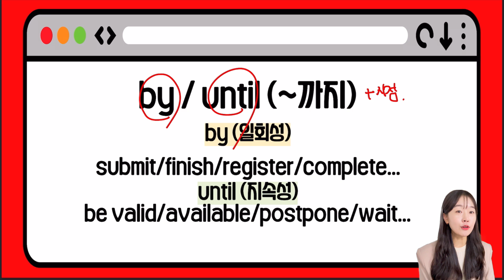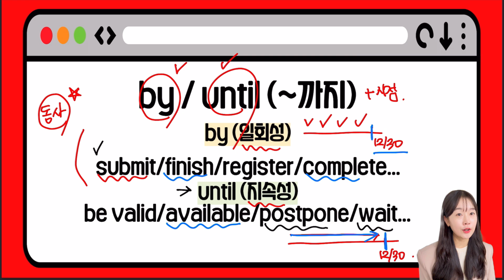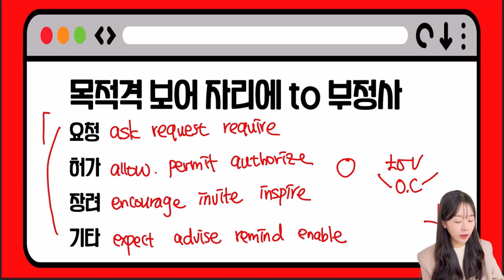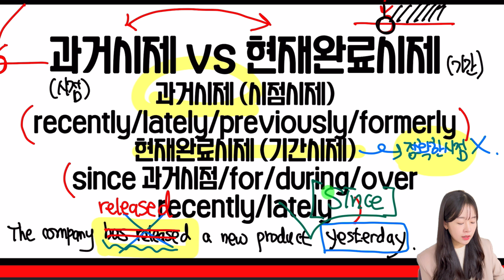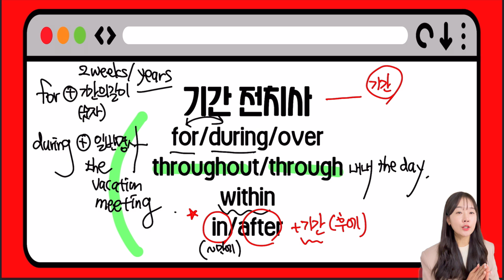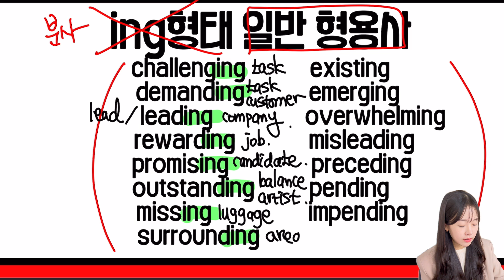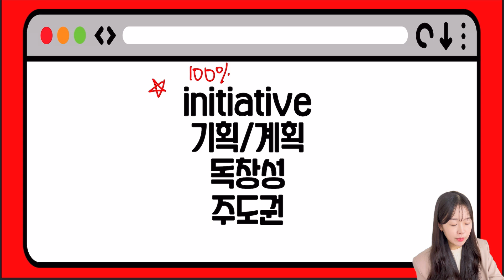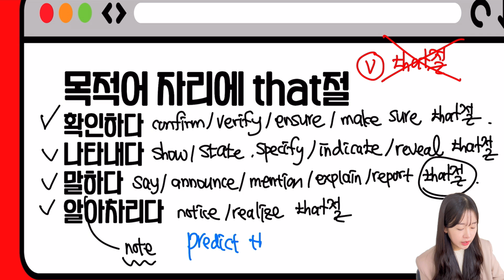2023년 토익에 어떤 문제가 출제가 됐을까🤔 [2023년 토익연말결산🎄]